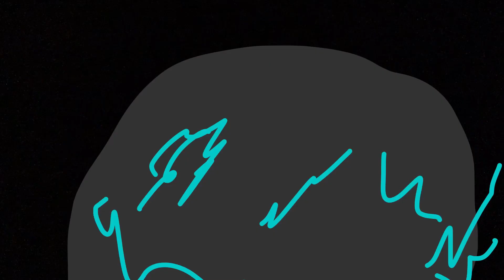Thor 4 trailer in LEGO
Jmguyhdhfngvyjt